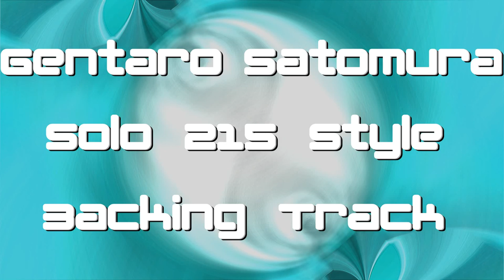Gentaro Satomura - Solo 215 Style Backing Track, Neo Classical, Shred, Power Metal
An interpretation of  the backing for Gentaro Satomura - Solo 215, short version.

If you fancy checking out the 10 fully tabbed free tracks that come with my eBook:
MiniShapes: Major- Patterns For Major Scales, Chords And Arpeggios